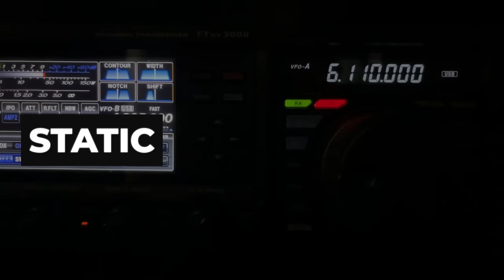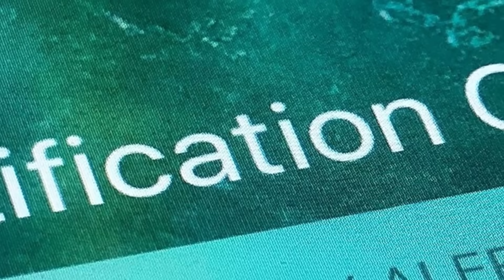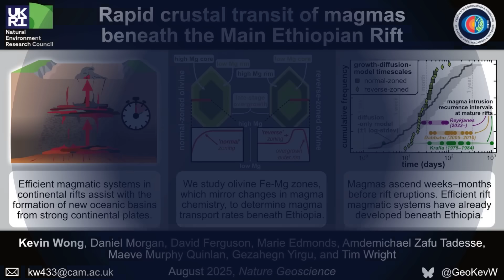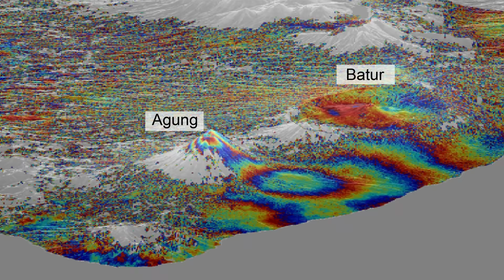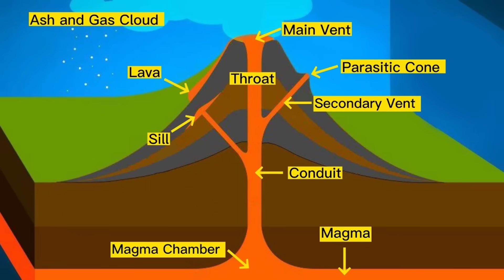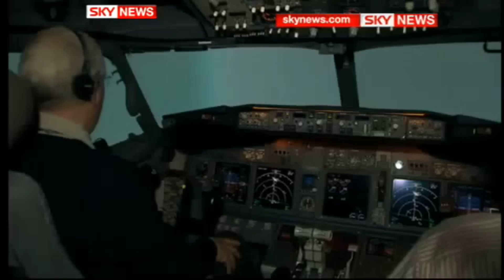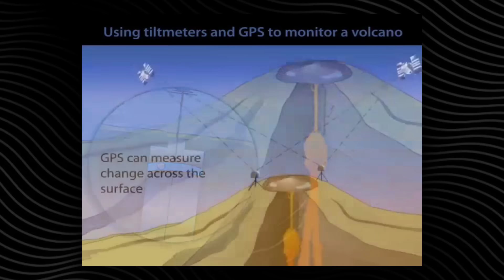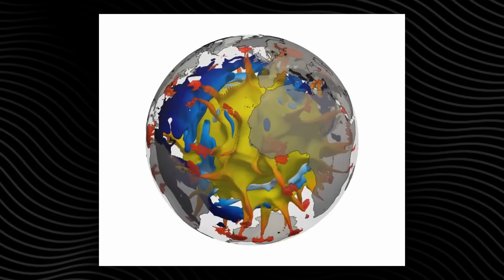1 MINUTE AGO: A “Dead” Ethiopian Volcano Just Exploded Out of Nowhere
A supposedly “quiet” corner of Ethiopia’s Afar Triangle just blew sky-high, with a mystery eruption first blamed on the wrong volcano.
 We break down how a nearly unknown shield volcano near Erta Ale launched ash 45,000 feet high, produced volcanic lightning, and rewrote the eruption history of the region.
 From Etna-style paroxysms to Nabro 2011 and Eyjafjallajökull’s aviation chaos, see where this event fits on the global volcanic danger scale.